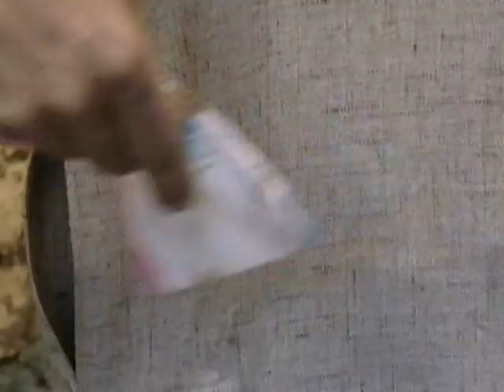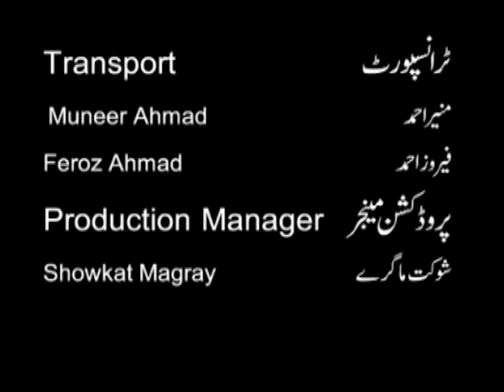Kashmiri Drama " AES KATI CHHE" Part 3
Nostalgia at its best, A must watch sequence